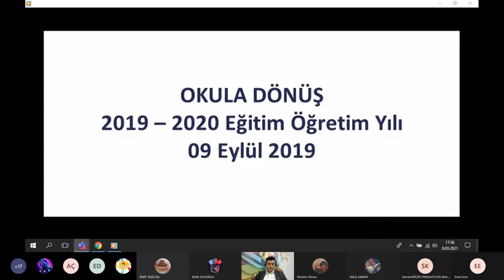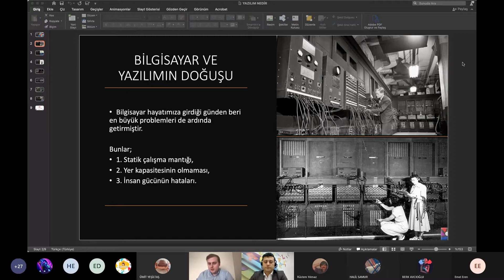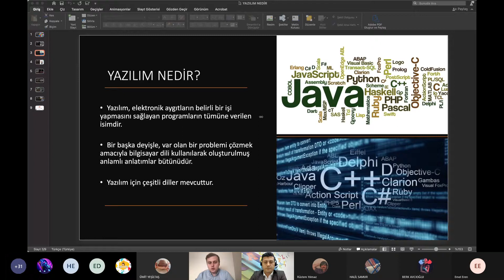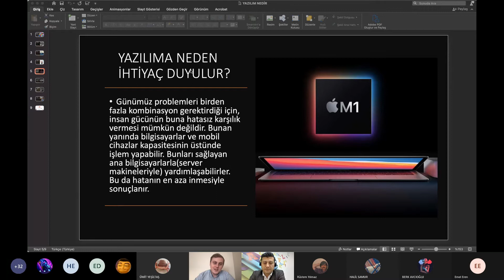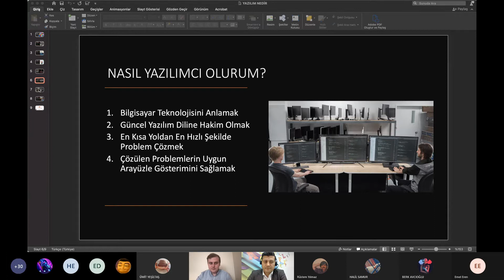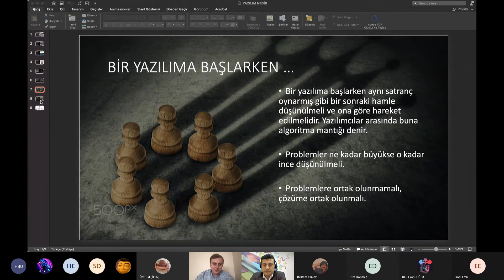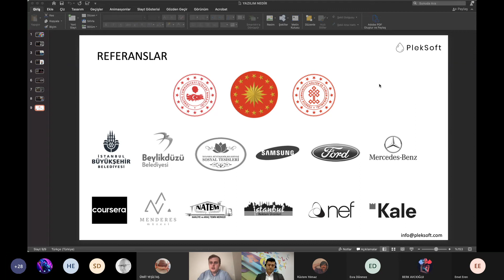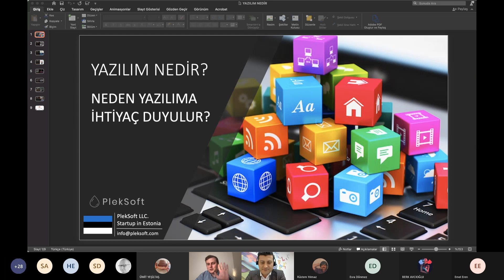Yazılım nedir neden yapılır söyleşi